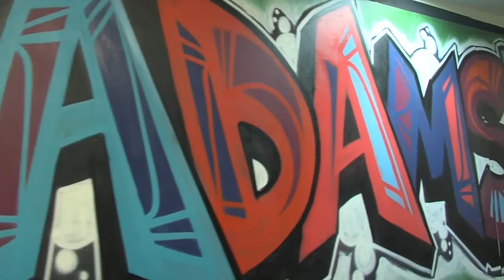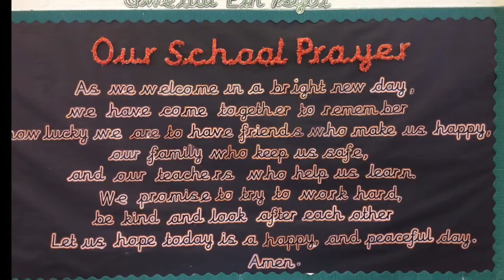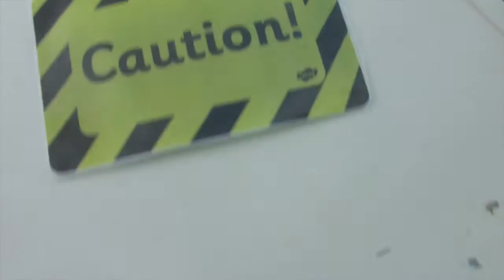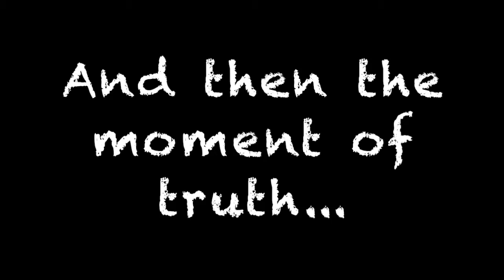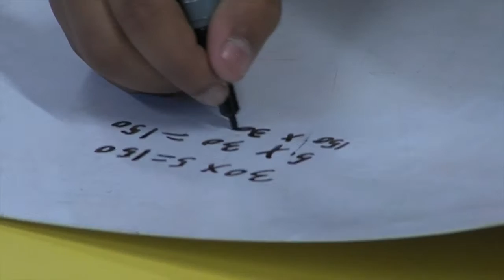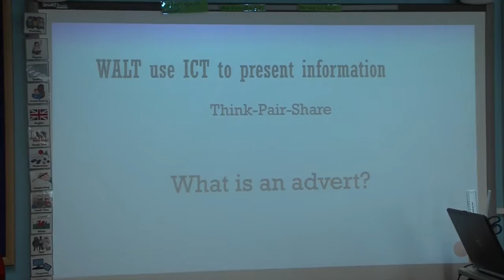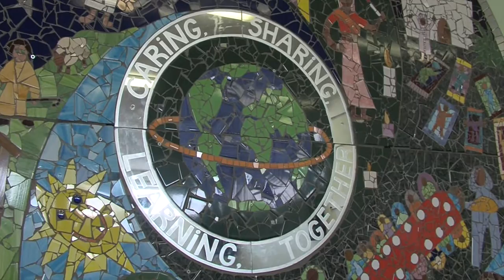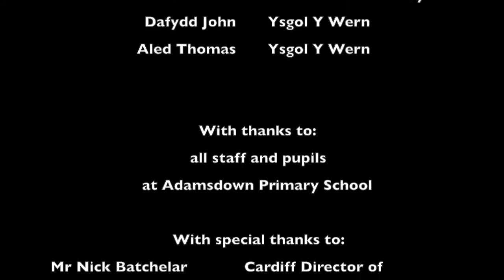Adamsdown Primary & Ysgol Y Wern FILM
Cardiff schools Adamsdown Primary & Ysgol Y Wern have worked together to create this film called 'Welcome to our Primary School'. It is aimed primarily at pupils who are new to the UK.